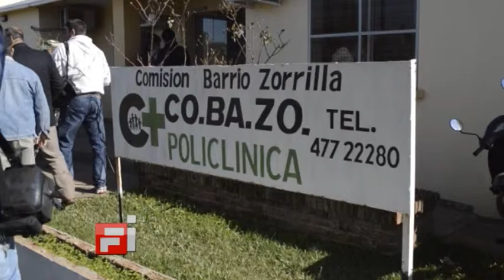05 Ramón Mendoza